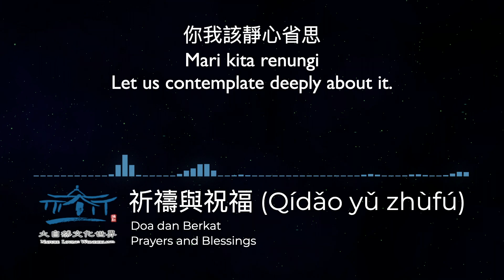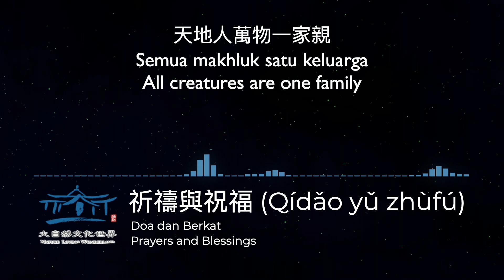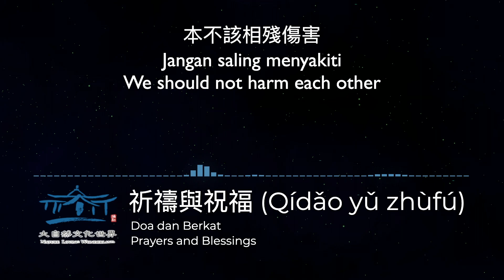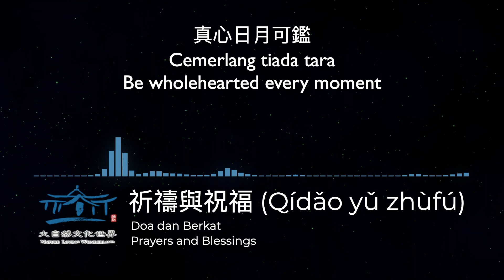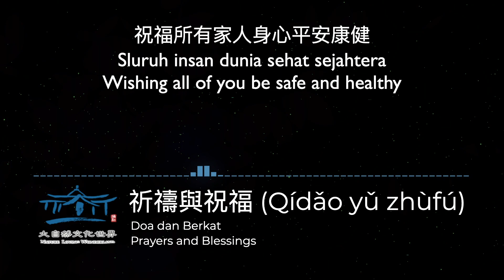祈禱與祝福 - Qídǎo yǔ zhùfú - (Lagu Doa dan Berkat) - Prayers and Blessings lyrics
祈禱與祝福 (Qídǎo yǔ zhùfú) lyrics.
Naturelovingwonderland.org